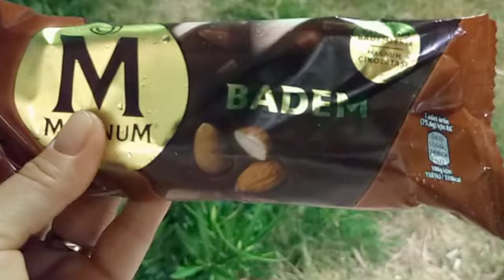Завертелось, закрутилось всё вокруг! Гвоздестояние.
Новое испытание.
Гвоздестояние.
Свидание возле моря.
Прогулка по набережной Мерсина.
Цены на рынке.
Шоппинг. Бренды.
Форум Мерсин.
На ужин Изгара кебаб .

3000 ЕВРО В МЕСЯЦ НА МАРКЕТИНГОВОЙ И ИНВЕСТИЦИОННОЙ ПРОГРАММЕ.